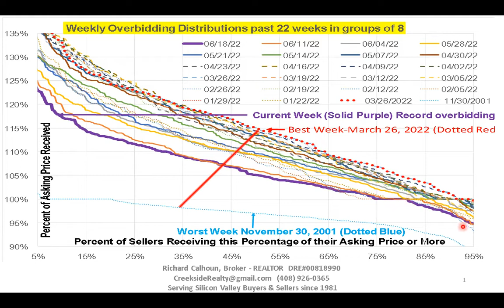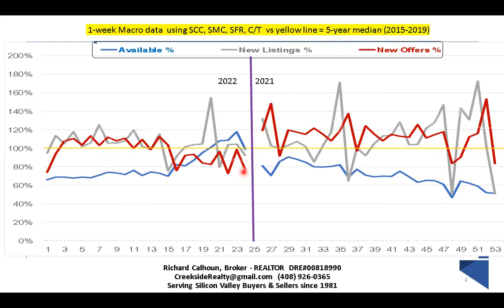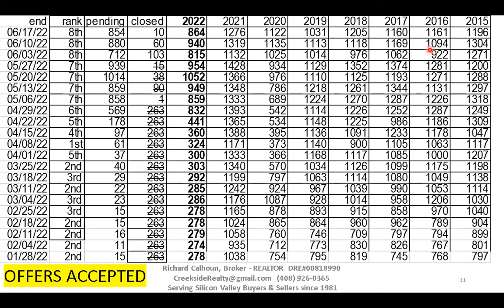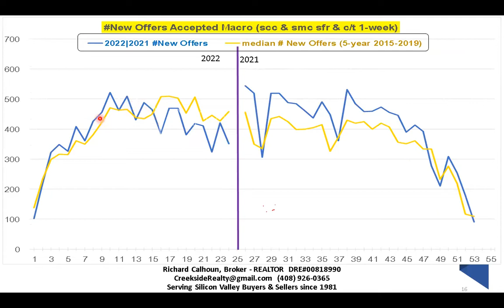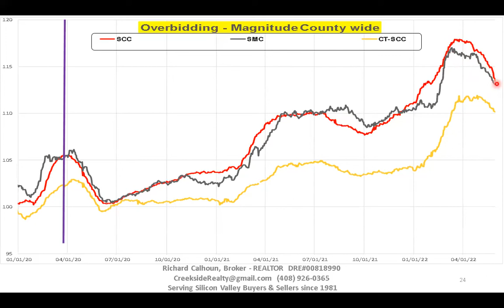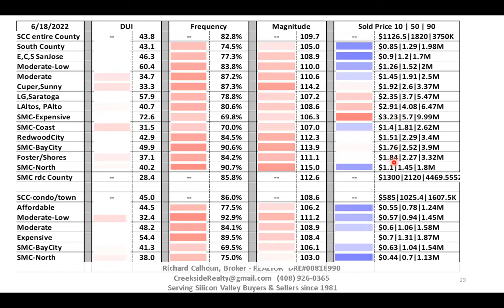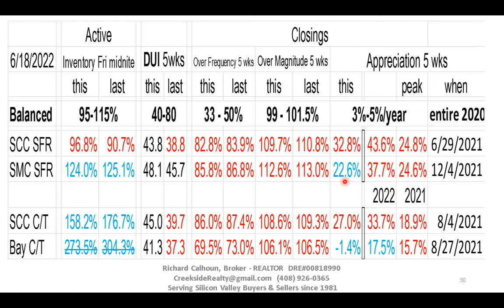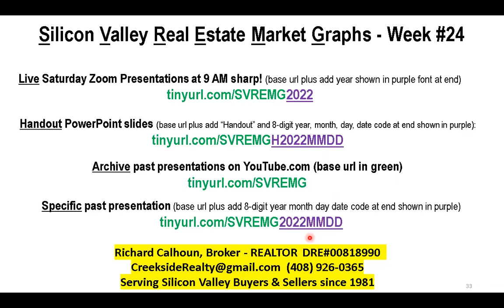Silicon Valley Real Estate Market Graphs 2022-06-18 week 24. Recap in 10 minutes then, details in 14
The goal is to provide you with a better understanding Silicon Valley's real estate market using real and current data.

10-minute weekly recap of Silicon Valley real estate market data focused on analyzing what transpired during the past week, (last Saturday through Friday 11:59 PM). Followed by 14 minutes of detailed weekly data.

This weekly information could be very helpful to you in what is likely your greatest financial decision.

Reach out with any suggestions, questions, and/or requests.

Richard Calhoun Realtor / Real Estate Broker with 40 years of local experience helping buyers or sellers with their real estate needs right here in the Silicon Valley hosts an interactive Zoom discussion every Saturday at 9 AM.

Brief 10-minute weekly recap, followed by 14-minute analysis focused on the current week's market conditions of the Silicon Valley Real Estate Market focused on the weekly macro data for San Mateo & Santa Clara Counties including single family residences as well as condos & townhouses. Local agents, consumers, and/or the general public are all welcome. Ask questions related to the presentation or the real estate market in general. All presentations are recorded and then posted to this YouTube channel access

Some key URLs:

a) will get you to the archived recordings (here)

b) will get you an electronic PDF of the 32+/- slides used during this presentation. Simply change the 8-digit date code (YYYYMMDD) at the end of this URL to reflect the correct YYYYMMDD to obtain historical/future handout.

c) will get you to the live zoom presentation on every Saturday during 2022 at 9 AM.

You can use any one of these three methods to join the live presentation:
1) (participate live at 9:00 AM Saturdays)
us04web.zoom.us/j/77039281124... (all one word no spaces)
3) zoom account using Meeting ID: 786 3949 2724 password 2jdw2f

There is a Background video posted that goes into a more detailed explanation of the slides and data used during each of these weekly presentations.

Areas covered Real Estate Santa Clara County San Mateo County Alum Rock Berryessa Blossom Valley Burbank Cambrian Cambrian Park Campbell Cupertino East Foothills Evergreen Valley Gilroy Lexington Hills Los Altos Los Altos Hills Los Gatos Los Gatos Mountains Milpitas Monte Sereno Morgan Hill Mountain View Palo Alto Rose Garden San Jose San Martin Santa Clara Santa Teresa Saratoga Stanford Sunnyvale Willow Glen Daly City San Mateo Redwood City Menlo Park Foster City Redwood Shores Burlingame San Carlos East Palo Alto Belmont Millbrae North Fair Oaks Half Moon Bay Hillsborough Atherton El Granada Woodside Portola Valley Brisbane Emerald Lake Hills Broadmoor Highlands-Baywood Park West Menlo Park Frequency of Overbidding Magnitude of Overbidding Inventory Offers Closings Days of Unsold Inventory Median Days on Market Average Days on Market 10 percentile Sales Price Median Sales Price 90 percentile Sales Price Seller's Market Buyer's Market REALTOR of the Year Santa Clara County Association of REALTORS Richard Calhoun Creekside Realty Richard Calhoun Creekside Realty REALTOR Agent Real Estate Broker National Association of REALTORS California Association of REALTORS MLSlistings Redfin Zillow Homes for Sale Real estate for sale Buy a house selling my home.